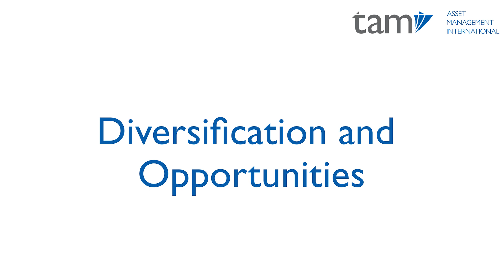Sustainable (ESG) Investments - A review of 2023 and outlook for 2024.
Its been a mixed year for sustainably-themed investments.  Dan, reviews the past year and gives us an insight to the opportunities for our Sustainable World, portfolios in 2024.